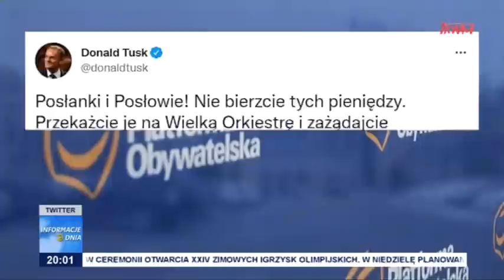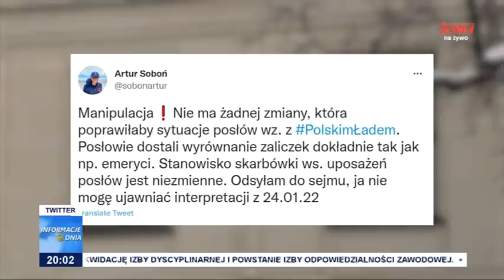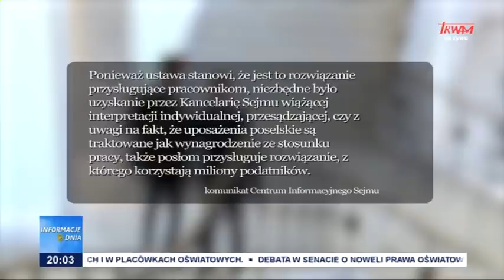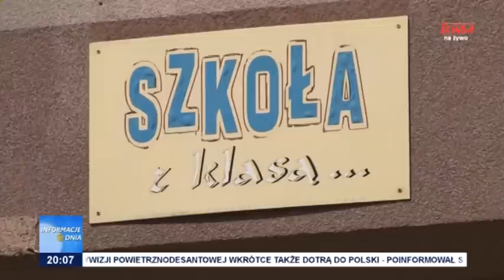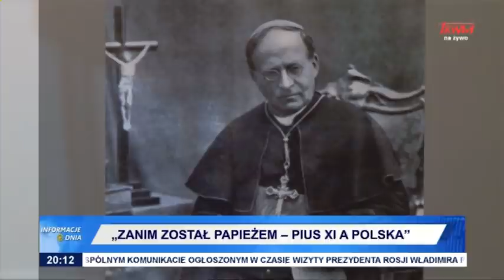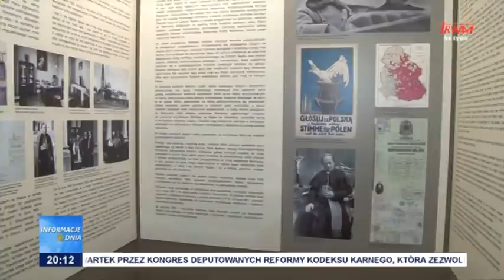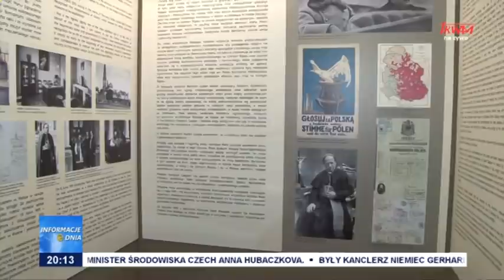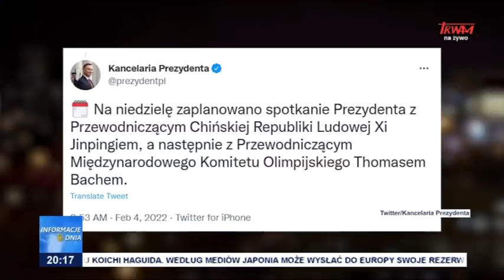Informacje Dnia 04.02.2022 [20.00]